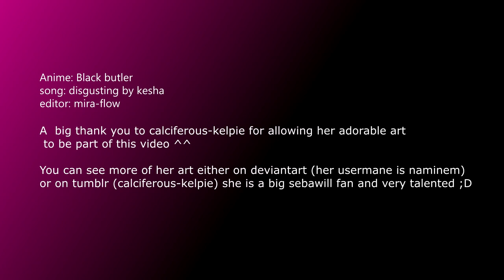It's disgusting Sebastian X William Black butler AMV (sebawill)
So here we are again with yet another sebawill video, I know we are not many many supporters of this pairing, but I'll keep making them for the few of us :D  please enjoy !!

I over did it with the effect (volontarly) so I hope the use of flower crowns and sparkles and roses won't scare you 'cause if so you are in big trouble xD

It's still a sebawill video though so don't panic, there is still a bit of that "not so romantic" part x)

Oh and thank you naminem (calciferous-kelpie) for sharing your beautiful beautiful art in my video. You are the best as always :))
If people want to see more sebwill and other related art of her her deviantart user is naminem and calciferous-kelpie on tumblr, she is very talented :)